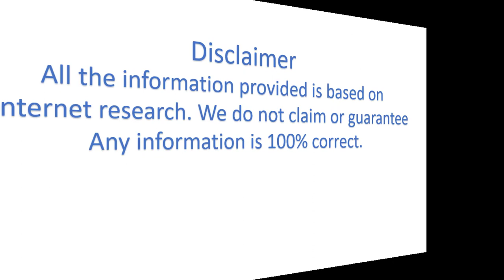Shinee Taemin Biography, Career, family and fact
Lee Tae-min , better known as Taemin, is a South Korean singer-songwriter, actor and dancer. He debuted at age 14 as a member of the group Shinee in May 2008.